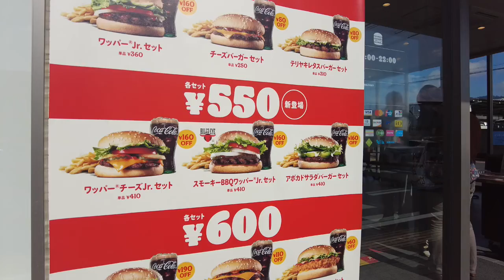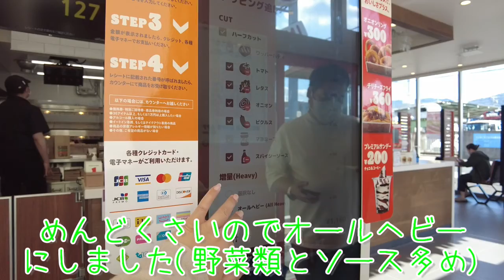バーガーキング 奈良古市店#ハンバーガー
10月21日に奈良古市店オープンしました

〒631-0062 奈良県奈良市古市町1340-1

営業時間 月～金 09:00-22:00
土曜 09:00-22:00　日曜・祝日 09:00-22:00

※食レポは有りませんご了承下さい🤣